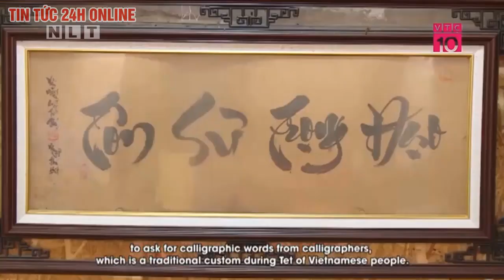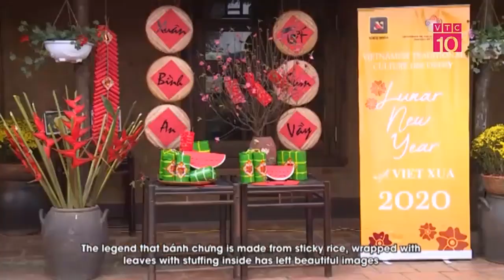Cuộc Sống 24h Việt Nam, Những nhà ngoại giao nước ngoài nghĩ gì về Têt ở Việt Nam, Tin tức 24h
▶ Bản quyền thuộc về đài truyền hình kỹ thuật số VTC